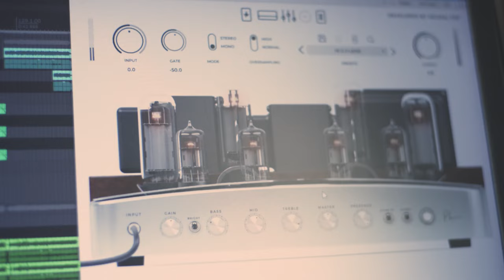PUZZLING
Synths and guitars layered together are my favourite things to do while writing music!
What's your favourite thing to layer with guitars?

Tuning: A E A D G B E

Drums: Getgood Drums M&M/S&G
Guitars: Neural DSP Plini
Bass: Submssion Audio Grove Bass

Cheers